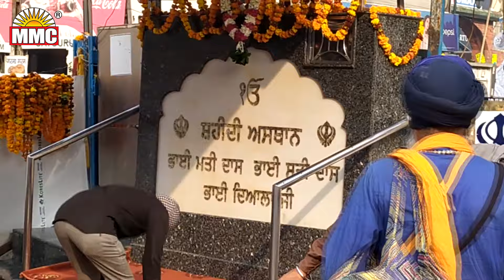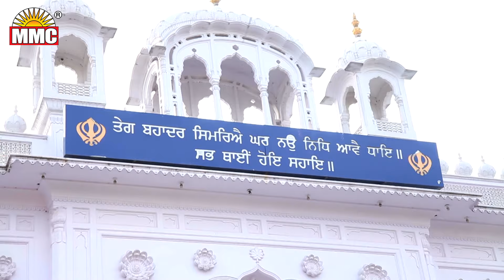Saka Chowk Chandni || Dalwinder Dayalpuri || Latest Devotional Songs || Full HD Video || MMC Music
Song ➤ Saka Chowk Chandni
Singer ➤ Dalwinder Dayalpuri
Album ➤ Saka Chowk Chandni
Lyrics ➤ Rana Darewali
Music ➤ Harry B
Video ➤ Balvir Singh Babbu
Spl.Thanks ➤ Parminder Singh Sarpanch Darewali, Pal Feali Wala, Satta Kotli wala, Bhai Gurpreet Singh Batala
Prearnashot ➤ Inkalabi Shair- Sant Ram Udasi
Producer ➤ Manjinder Singh Manga 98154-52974
Presentation ➤ Balvir Singh Babbu
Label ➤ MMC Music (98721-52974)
Copyright ➤ MMC Manga Music Center
♪ MP3 Song Available on ♪
CALLER TUNE CODES
BSNL (South / East) SMS to ➤ BT 12199278
BSNL (North / West) SMS to ➤ BT 12199278